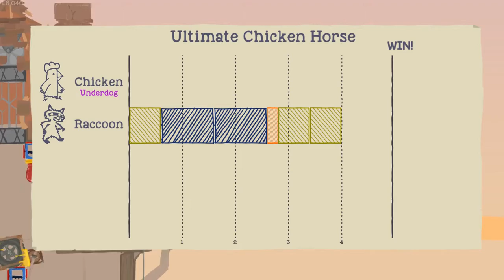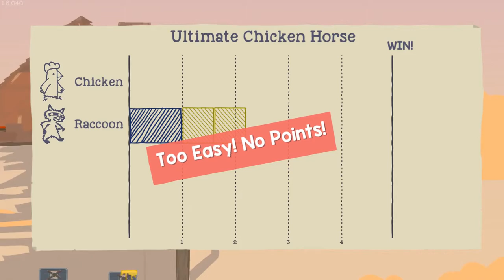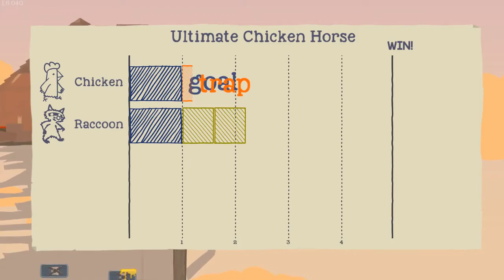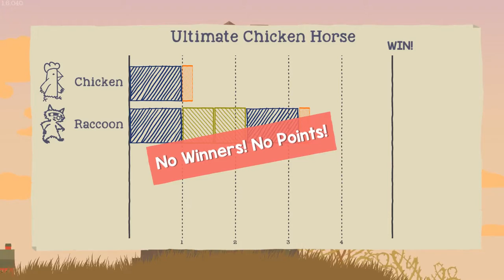Too Easy - Ultimate Chicken Horse VS Ep. #2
Pokkits and the Ginger Avenger make attempts to kill each other over and over, and most of them work. Pokkits discovers standing on propeller blades hurts, and the Ginger Avenger learns lessons in Hawking Theory of black holes. AND DANCING!